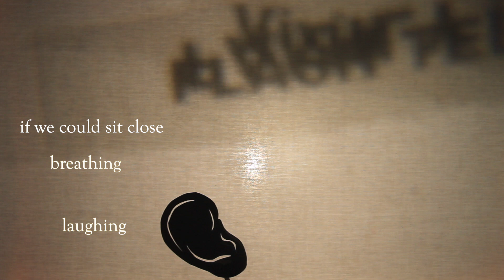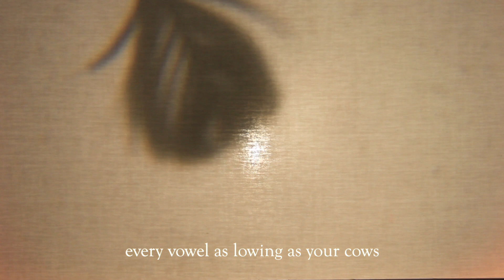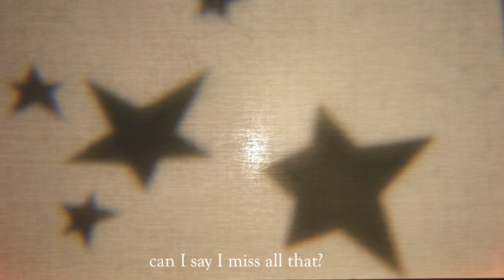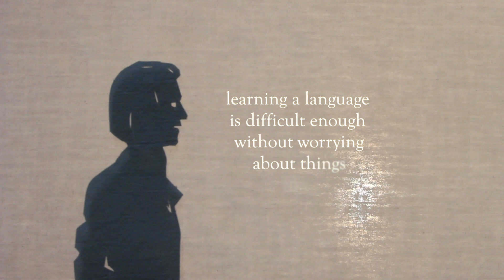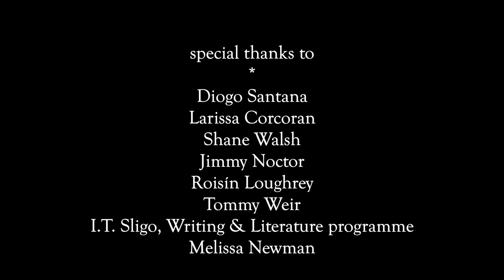the stranger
A film poem exploring the complexities of immigration and migration and their affect on the individual. Written and directed by Jessamine O'Connor, shadow puppetry by Little Gem Puppets.
Commissioned by Strokestown Poetry Festival.